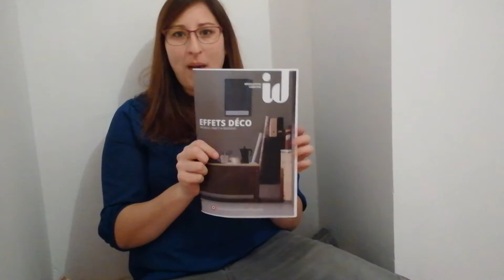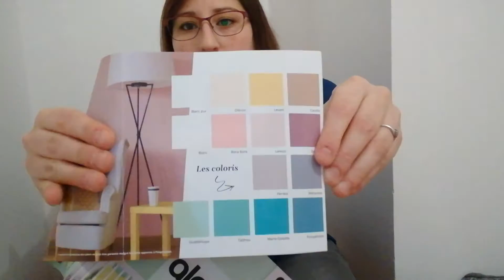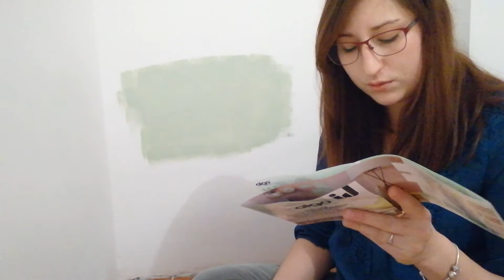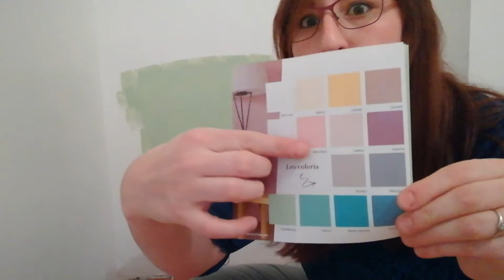Peinture algo avec ID paris et Les tests de sevy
Coucou une petite vidéo pour vous montrer mon test de peinture à base d'algue de chez Algo que mon partenaire ID Paris m'a proposé de tester ! Je fais rarement des vidéos mais de temps en temps c'est sympa :)